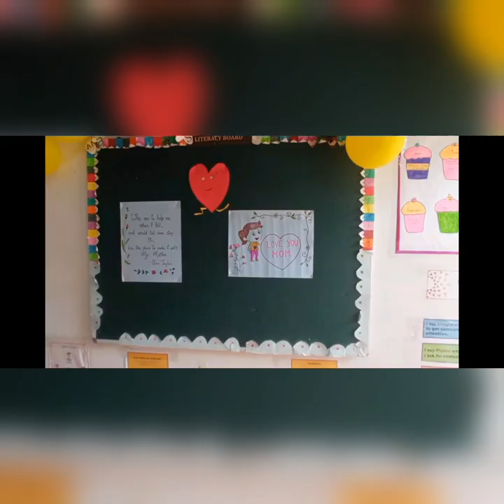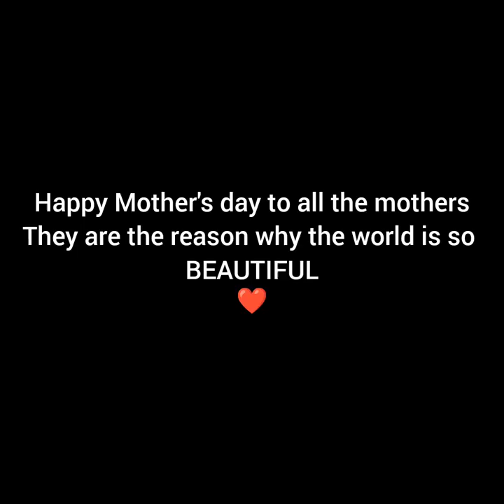best mother's day celebration in BIRLA OPEN MINDS INTERNATIONAL SCHOOL goalpara 2023#fun#schoollife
best mother's day celebration in 2023

The Best Mother's Day Celebration You've Ever Seen: Birla Open Minds School In Lower Assam

A short video of Mother's Day celebration in Birla Open Minds/ Best school in lower Assam

Merichotisiduniya